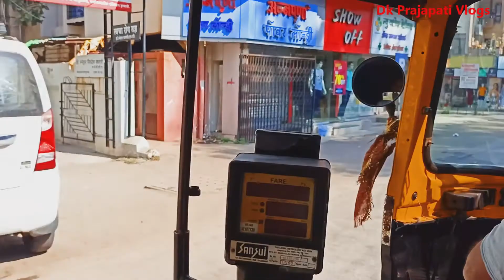Trimbakeshwar Mandir - The Grandest Temple in the City of Gods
in this vlog I will show you Trimbakeshwar temple nashik. Trimbakeshwar mandir nashik.
Trimbakeshwar Jyotirlinga mandir nashik.
nashik mandir. Trimbakeshwar temple .

Trimbakeshwar Temple is one of the twelve Jyotirlingas in India. Located in Trimbak, 28 kilometres from Nashik city, this Shaiva temple is found at the foot of Brahmagiri Hills. Established by the Maratha ruler, Peshwa Nana Saheb in the 18th century, the temple is mentioned in the powerful Mrityunjaya Mantra that bestows immortality and longevity.

श्री त्र्यंबकेश्वर भगवान का मंदिर नासिक जिले में स्थित है। यह मंदिर भगवान शिव के उन 12 ज्योतिर्लिंगों में से एक है, जिन्हें भारत में सबसे अधिक पूजा जाता है। मंदिर के पास ब्रह्मगिरि नमक पर्वत से पुण्यसलिला गोदावरी नदी निकलती है। उत्तर भारत में पापनाशिनी गंगा का जो महत्व है, वही दक्षिण में गोदावरी का है। जिस तरह गंगा अवतरण का श्रेय महातपस्वी भागीरथ जी को है, वैसे ही गोदावरी का प्रवाह ऋषिश्रेष्ठ गौतम जी की महान तपस्या का फल है, जो उन्हें भगवान आशुतोष से प्राप्त हुआ था

How to Reach:
By Air
The nearest airport Ojhar Nashik International airport is situated about 24 kilometers far from the center of city.

By Train
Nearest Railway Station is Nashik Road which is approx 40 Kms away.

By Road
Nashik to Trimbakeshwar Road Distance is about 30 Kms Nashik is well connected by Road

Your Query :-
trimbakeshwar mandir.
trimbakeshwar.
trimbakeshwar temple.
trimbakeshwar temple nashik india,
trimbakeshwar darshan.
trimbakeshwar jyotirlinga.
trimbakeshwar shiva temple.
trimbakeshwar nashik.
nashik trimbakeshwar mandir.
nashik trimbakeshwar temple.
trimakeshwar mandir 2021.
trimbakeshwar mandir afterlockdown.
trimbakeshwar jyotirling.
nashik temple trimbakeshwar.
shirdi to trimbakeshwar.
trimbakeshwar brahmagiri
trimbakeshwar.
trimbakeshwar story
Trimbakeshwar Jyotirlingas mandir nashik.
nashik darshan.
shiva temple nashik.
nashik city tour.
nashik mumbai vlogs.
Trimbakeshwar mandir Nashik .
Trimbakeshwar Nashik .
 त्र्यम्बकेश्वर मंदिर नाशिक
trimbakeshwar temple nashik.
Trimbakeshwar temple vlogs.
wandering minds.
nashik vlogs.
nashikkar vlog.
nashik maharashtra india.
bomabay naka nashik.
mumbai naka nashik.
mumbai naka bs stand.
bombay naka bus stand.
college  road nashik.
nashik famous places.
godavari nadi nashik.
shiva temple nashik.
shiva mandir nashik.
nashik ka video.
bharat ke darshan.
traveller rishabh.
shubh journey.
tourist vlogger.
nashik vlogger.
best places in nashik.
place visit to nashik.
nashik bus stand.
how to go trimbakeshwar.
trimbakeshwar kaise jaye.
trimbakeshwar ka video.